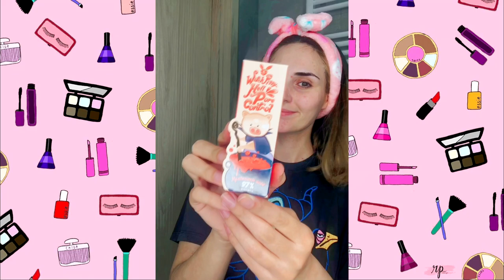❌New Makeup Tutorial 2020 || Part 10 ✔